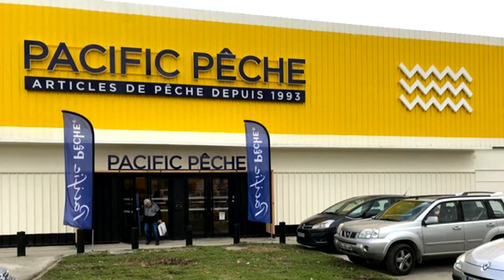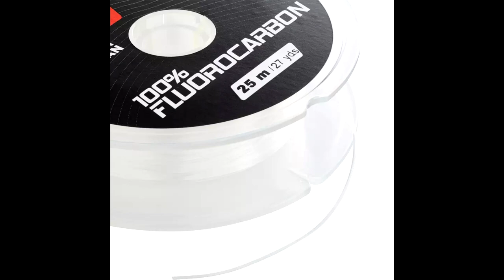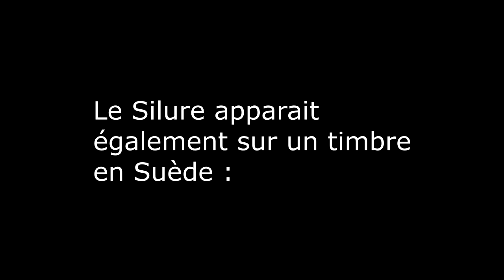TOUT SAVOIR SUR LE SILURE ET SA PÊCHE !!!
Les Amis Bonjour !! et bienvenue dans cette vidéo qui voit enfin le jour !
Un petit mix sous forme de documentaire pour tout savoir sur le silure ou presque !! Si tu as des informations supplémentaires n'hésite pas à me le dire en commentaire ! Ton avis m'intéresse ! :)

/user/gauleapparente

Photos :
- Photos Miniature : Rémi Masson / Photo internet
- Photos d'internet
- Photos du livre : l'Homme Silure / Jean Claude Tanzilli

Sources des connaissances :

-  Forum pêche
-  Wikipédia
-  Livre l'Homme Silure / Jean Claude Tanzilli
- Magazine de pêche / LA PÊCHE
- Connaissance personnel